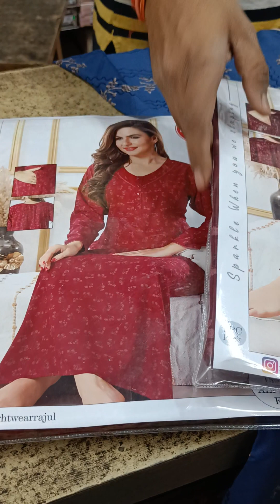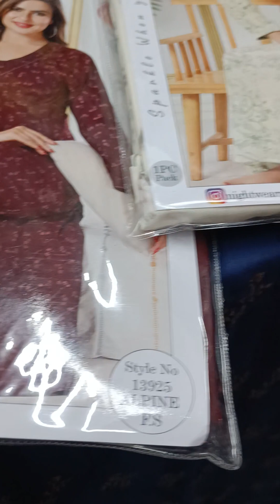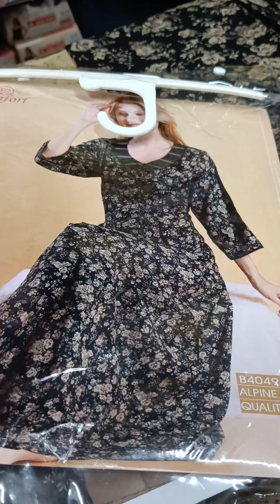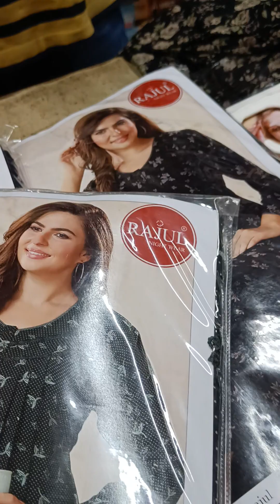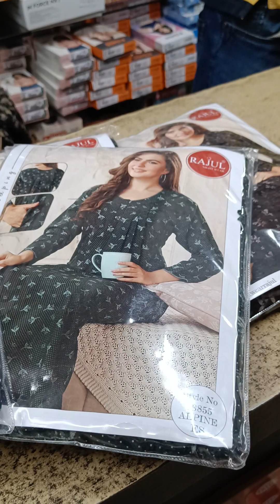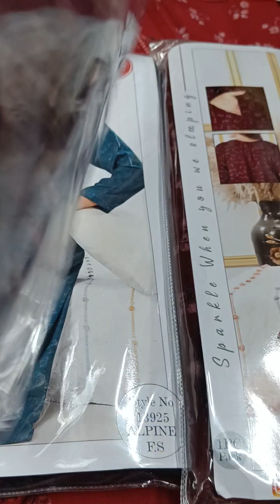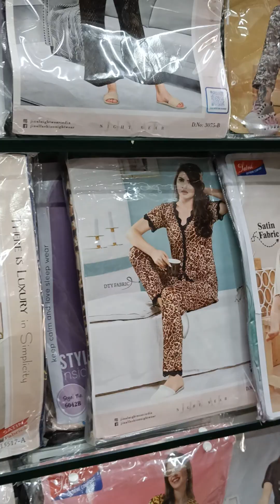Full sleeves Alpine Fabric Nighty, summer collection 2024, Nighties , premium nightgown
We deal exclusively in Nightwear & Lingerie.
We have different varieties of nighties ranging from ₹399 to ₹1599 in different kinds of fabrics like Cotton , spun, Alpine , reyon , satin , fancy bridal wear , etc.

Our shop is located at Vijay nagar colony, near Masab Tank, Hyderabad.